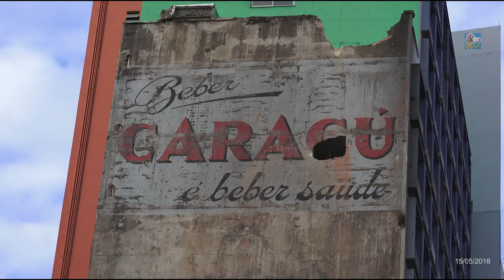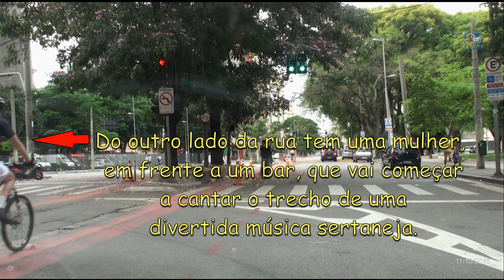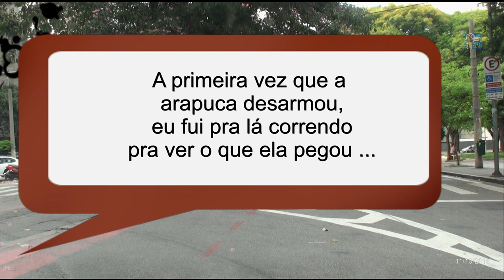Centro de São Paulo - 11/10/15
Percurso feito de carro pelo Centro de São Paulo, neste vídeo o início é na Praça da Sé e o final no Largo São Francisco.

Gravado em 11/10/2015 (domingo);
Inseridas imagens de 01/05/2018 (terça-feira), 15/05/2018 (terça-feira);
Inseridas imagens do Google Maps de março/2020;
Inserido trecho da música Arapuca (Trio Parada Dura).

-Logradouros percorridos:
Praça da Sé
Pátio do Colégio
Viaduto Boa Vista
Rua Boa Vista
Largo São Bento
Rua Líbero Badaró
Viaduto do Chá
Praça Ramos de Azevedo
Rua Conselheiro Crispiniano
Largo do Paissandu
Rua Antônio de Godoi
Av. Cásper Líbero
Av. Ipiranga
Praça da República
Av. São Luís
Rua da Consolação
Rua Coronel Xavier de Toledo
Largo São Francisco